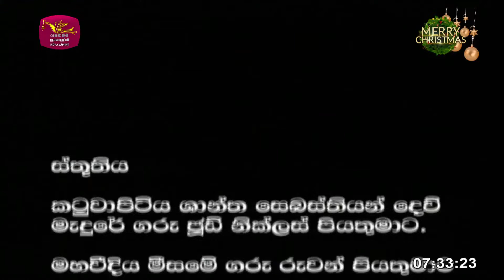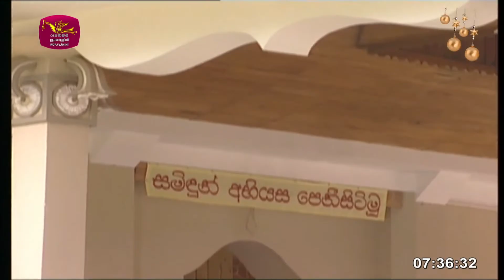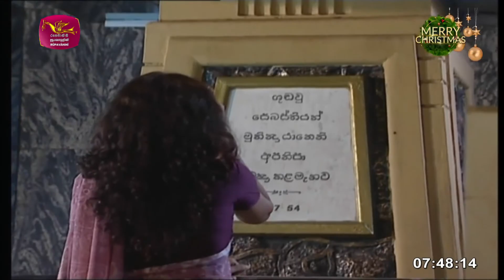උපදින්න ඉඩදෙන්න | නත්තල් නාට්‍ය | Updinna Idadenna | Christmas Teledrama | Rupavahini